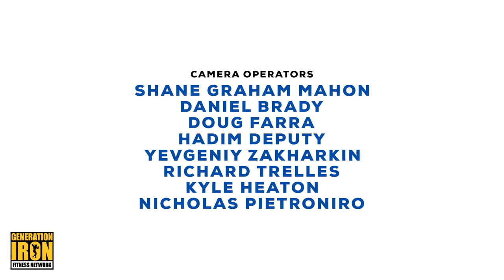Deleted Scene: Rich Gaspari Meets With Southern Muscle | Gaspari: The New Era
While the original bodybuilding series, Gaspari: The New Era, has come to a close - Rich Gaspari and Gaspari Nutrition continue to push forward in 2018. Rich was so busy, in fact, that there was plenty of moments we needed to leave on the cutting room floor for the series.

This deleted scene gives a deeper look at the kind of in depth connections Rich Gaspari makes with his retail partners and clients. It's what separates Gaspari Nutrition from the rest - real life human connections. Having been in the business his whole life - Rich understands that bodybuilding is a family and a lifestyle beyond being an industry and business.

Here, bodybuilding retail company Southern Muscle heads up north to the Gaspari Nutrition offices and meets with Rich to go over their future planning. Rich also takes them out on the Jersey Shore boardwalk to give them a flavor of the north eastern coast. Unable to give this much time and detail into a single visit in our full episodes - this deleted scene shows just how connected Rich is with his clients and with the industry. Check it out above!

And don't forget you can watch the ENTIRE 'Gaspari: The New Era' series right here on YouTube or on GenerationIron.com!